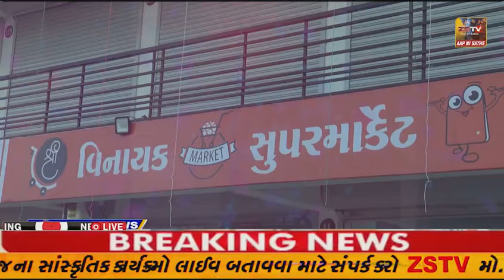ઉપલેટા ખાતે સમાજવાદી પાર્ટીની પ્રેસ કોન્ફર્સ રાખવામાં આવી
ઉપલેટા ખાતે સમાજવાદી પાર્ટીની પ્રેસ કોન્ફર્સ રાખવામાં આવી// ZSTVNEWS//